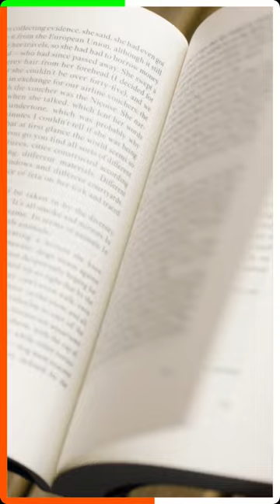Hydrogen vs Helium गैस में क्या अंतर है?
Hunar India platform enables students from Tier II and Tier III cities to prepare for any competitive examination through vernacular learning. Hunar India delivers Quality Education to the masses by providing online courses for all major exams.

With a futuristic vision of the national education policy of the government of India to assist and establish young minds and especially budding entrepreneurs, Hunar India, an epitome of Online Learning, has commenced a learning process for learners across the globe, so as to prepare them for a coherent transformation into a world of opportunities. Hunar India equips you to master All Types of Examinations, using Multimedia Tools, strengthened by efficient Pedagogists, preparing India For a bright and glorious future. A path to a comprehensive education for an aspirant's natural talent and skill.